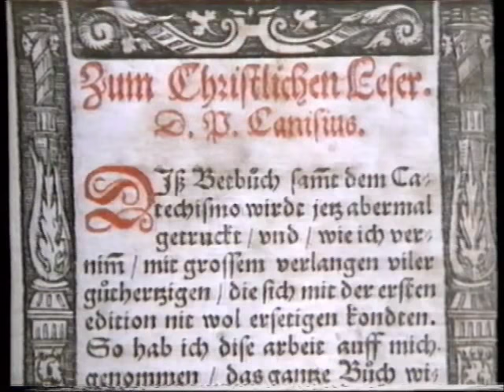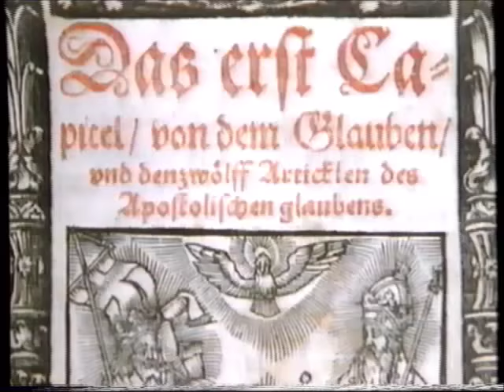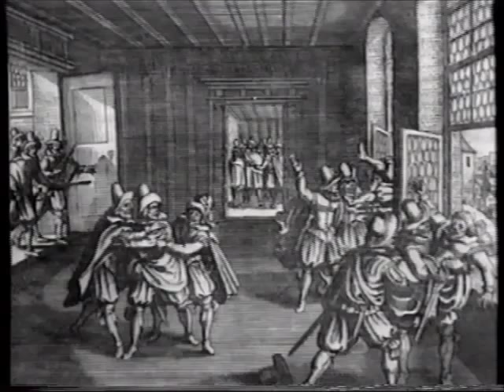Dreißig Jahre Krieg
Der Dreißigjährige Krieg von 1618 bis 1648 war ein Konflikt um die Hegemonie im Heiligen Römischen Reich Deutscher Nation und in Europa, der als Religionskrieg begann. In ihm entluden sich auf europäischer Ebene der habsburgisch-französische Gegensatz und auf Reichsebene derjenige zwischen Kaiser und Katholischer Liga einerseits und Protestantischer Union andererseits. Gemeinsam mit ihren jeweiligen Verbündeten im Reich trugen die habsburgischen Mächte Österreich und Spanien ihre dynastischen Interessenkonflikte mit Frankreich, den Niederlanden, Dänemark und Schweden aus.